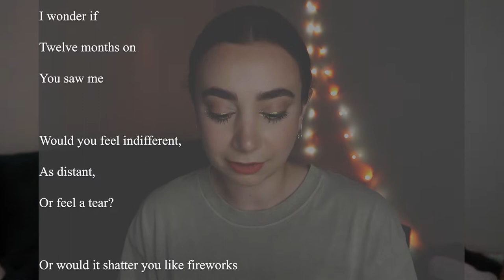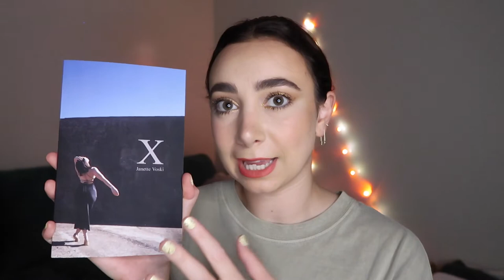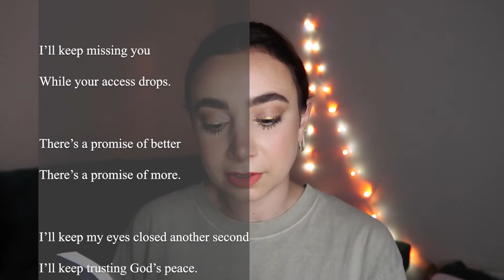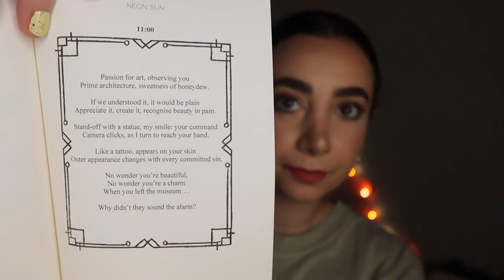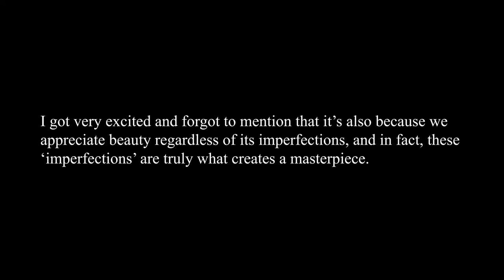Poetry readings from my books: Bones, X and Neon Sun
In this video I do a couple of poetry readings from all three books, including Neon Sun which hasn't been released yet.

NEON SUN hit #26 on the Best Sellers list this month! NEON SUN is currently available for pre-order, and will be published on 2 February 2022!

Here's my website (where you can buy my books, includes a bundle for all three books):

Neon Sun by Janette Voski

X by Janette Voski

Bones by Janette Voski